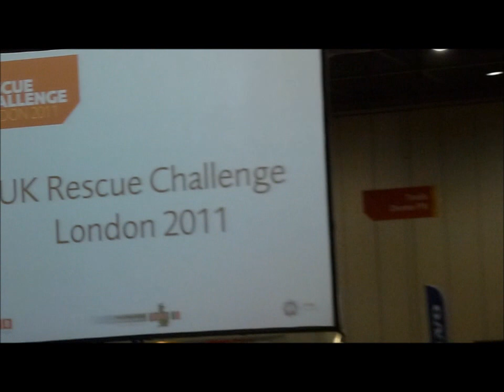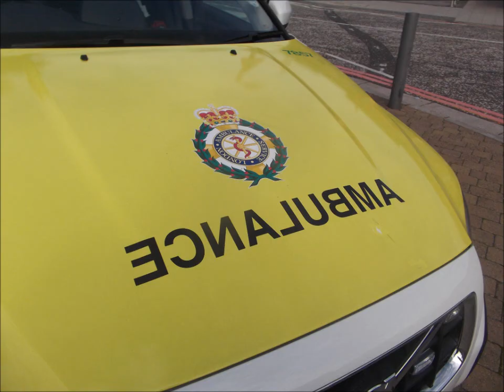UK Rescue Challenge 2011 - Saturday 24th September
From the ExCell, London